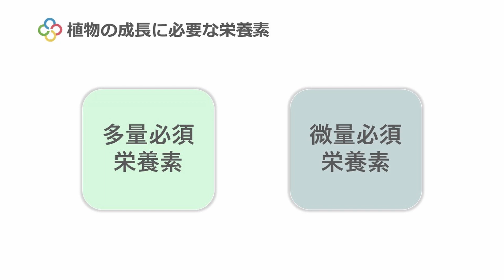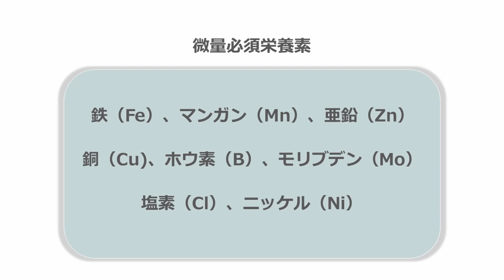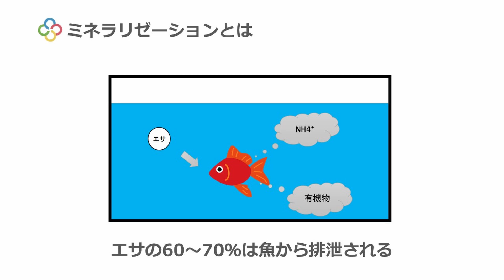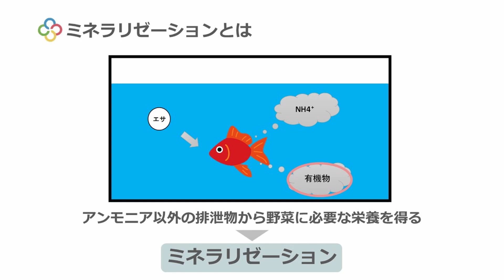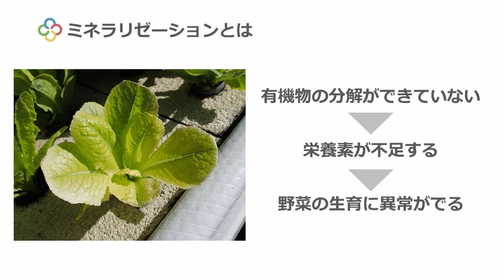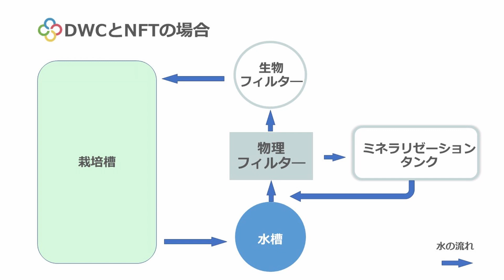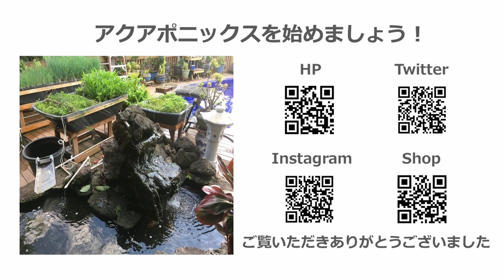アクアポニックスでなぜ野菜が育つのか。ミネラリゼーションの仕組みについて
アクアポニックスで窒素以外の栄養を得るために必要なミネラリゼーションを解説します。
この動画は先に硝化作用の動画を見てからご覧ください↓

この動画内での疑問や質問、感想はコメント欄に記入をお願いします。

こんなことを知りたい学びたいなどありましたら、こちらもコメント欄まで記入ください。